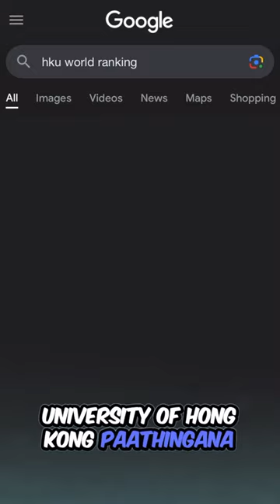எதே.. இங்கேயும் Modi ya 🧐